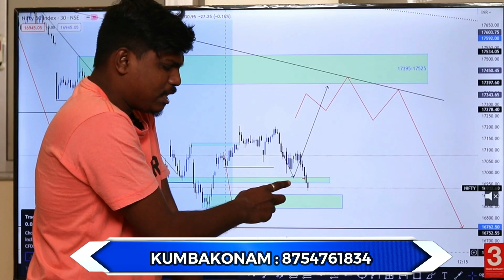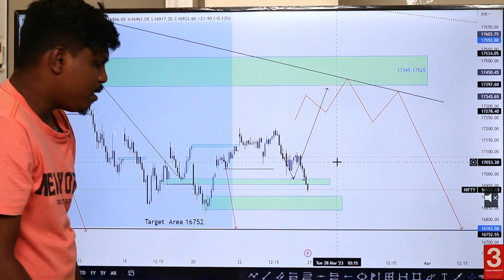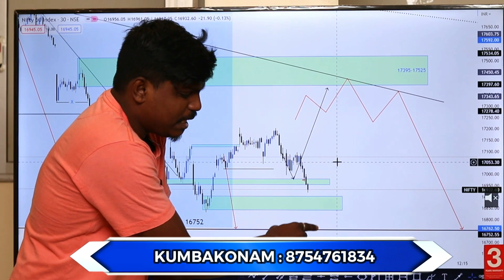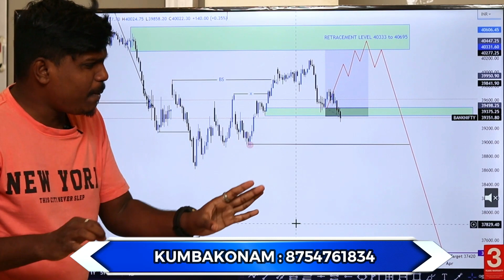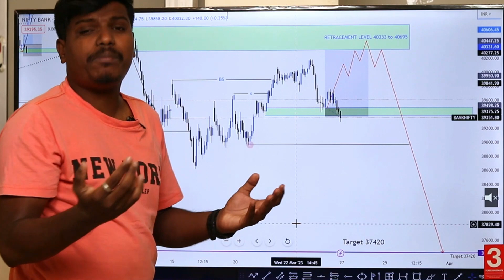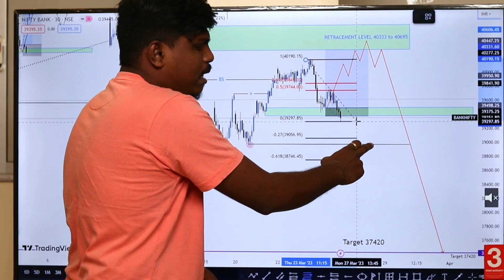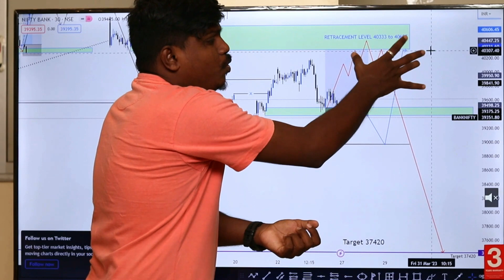MARKET UPDATE NIFTY 50 BANK NIFTY | Trade Genius- தமிழ்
📊Online Class 📈

 • BE A SUCCESSFUL T...

continue